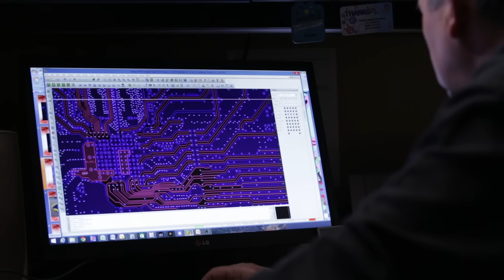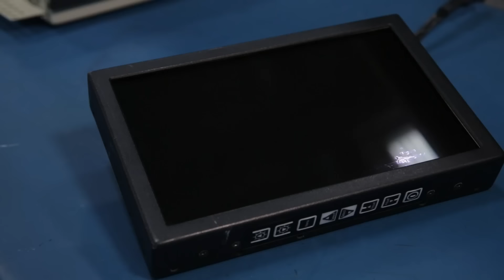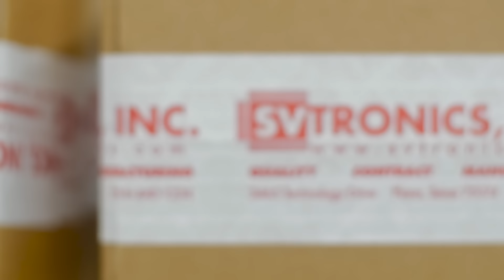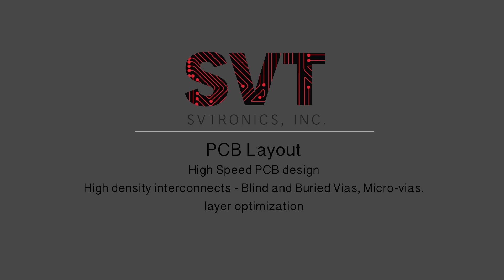SVTronics MASTER updatednoVO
SVTronics’ state of the art manufacturing facility and is a Core Provider to many OEM & ODM companies where we provides engineering services, layout, prototyping to volume manufacturing in our facility located in the Plano, TX.  SVTronics products include EVM’s, ATE Boards, PIB’s, HTOL, HAST, Bench Boards, Lab Boards, Burn-in Boards & Characterizations Boards.  We also provide expert engineering covering electrical engineering, PCB layout, design verification & validation, compliance testing & Industrial design.  SVT has expertise in a variety of products including, medical devices, Industrial and mobile computing products, communications interfaces, embedded controllers, automotive, Industrial applications and military electronics & IoT.